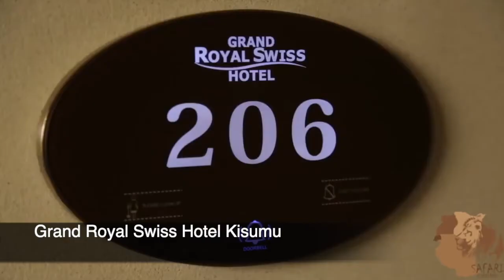Grand Royal Swiss Hotel Kisumu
Our hotel was designed to cater to guests who appreciate individuality, luxury and elegance. Your comfort has been considered in every detail. We sincerely hope that you will find yourself home and that the services of the hotel will meet your expectations. We will be pleased to assist you when needed as we strive to offer the best possible quality and that no request from our guests is too much. Please do not hesitate to call us to allow contribution to the success of your Trip.